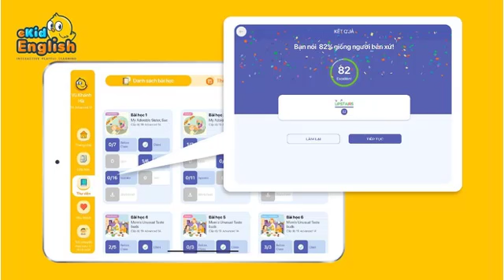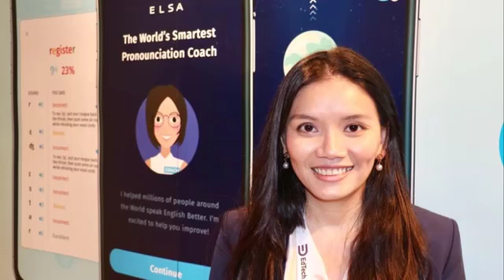eKidEnglish bắt tay ELSA Speak nâng tầm tiếng Anh cho trẻ em Việt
eKidEnglish - nền tảng học tiếng Anh tương tác trực tuyến đạt danh hiệu Sao Khuê 2020 vừa bắt tay với ELSA Speak - ứng dụng học nói tiếng Anh hiệu quả trên thế giới, nhằm nâng cao trải nghiệm học tiếng Anh trực tuyến cho trẻ em Việt.
ELSA Speak là ứng dụng học phát âm & giao tiếp tiếng Anh sử dụng công nghệ A.I (trí tuệ nhân tạo) top 5 thế giới do Researchsniper bình chọn năm 2018, có khả năng tự động phân tích và sửa chữa lỗi sai trong từng âm tiết cho người học. Ứng dụng hiện có hơn 13 triệu người học từ hơn 100 quốc gia, và đã đạt được nhiều giải thưởng toàn cầu như, Top 4 công ty sử dụng A.I làm thay đổi thế giới do Forbes bầu chọn, được Fast Company công nhận là một trong các Ý Tưởng Thay Đổi Thế Giới 2020, gần đây nhất là Top 100 công ty AI hàng đầu thế giới do tạp chí CB Insights bình chọn.
ELSA Speak được đánh giá là ứng dụng có tính đột phá lớn với độ chính xác cao và có một cách tiếp cận hoàn toàn độc đáo trong lĩnh vực nhận diện giọng nói. Với uy tín đã gây dựng được trong làng công nghệ thế giới, việc ELSA Speak "bắt tay" với eKidEnglish là một thương vụ gây được sự chú ý. eKidEnglish cũng là một trong những đối tác đầu tiên của ELSA Speak về tích hợp. Theo đó, nền tảng học tiếng Anh tương tác trực tuyến sẽ tích hợp thêm công nghệ nhận dạng giọng nói và phân tích phát âm của ELSA Speak, giúp nâng cao chất lượng dạy và học.

Lý giải về việc hợp tác này, CEO của ELSA Speak Văn Đinh Hồng Vũ chia sẻ: "Để lựa chọn đối tác tích hợp, chúng tôi phải thẩm định và lựa chọn kỹ càng. eKidEnglish là một nền tảng học tiếng Anh ứng dụng công nghệ 4.0 và trí tuệ nhân tạo với nhiều ưu điểm vượt trội, tương thích với ELSA Speak. Thêm nữa, eKidEnglish là sản phẩm do người Việt phát triển, phù hợp với động lực lớn nhất của tôi khi xây dựng ELSA Speak là giúp người Việt Nam nói tiếng Anh lưu loát, tự tin và mở ra những cơ hội mới trong cuộc đời."
eKidEnglish là nền tảng học tiếng Anh tương tác trực tuyến đa chiều đột phá hàng đầu tại Đông Nam Á dành cho lứa tuổi từ 4 - 15 tuổi, đã được Bộ Giáo dục và Đào tạo thẩm định đánh giá cao và xuất sắc đạt giải Danh hiệu Sao Khuê 2020 ngay lần đầu tham gia vào tháng 5/2020. eKidEnglish sử dụng bộ giáo trình được mua bản quyền độc quyền tại Việt Nam, phát triển bởi Đại học Brown (thuộc Ivy League - top các trường Đại học hàng đầu nước Mỹ với lịch sử hơn 250 năm).

Với ứng dụng công nghệ đa phương tiện trên nền tảng riêng, eKidEnglish bảo đảm được tính bảo mật và tính tương tác cao. Quá trình học được tiến hành trực tiếp với giáo trình số hóa sinh động, giáo viên và học viên có thể thao tác trên giáo trình trực tiếp theo thời gian thực. Đó cũng là khác biệt nổi bật so với các hình thức học online theo kiểu video call thuần túy thông thường.

100% giáo viên bản ngữ có bằng cấp và chứng chỉ quốc tế (TESOL, CELTA, DELTA) với ít nhất 2 năm kinh nghiệm giảng dạy tiếng Anh trực tuyến 1-1 cho trẻ em. Chỉ 5,5% giáo viên ứng tuyển vượt qua được các vòng tuyển chọn và đào tạo nghiêm ngặt tại eKidEnglish. Ngoài ra, nền tảng học tiếng Anh tương tác trực tuyến này còn có cố vấn học tập là các giáo viên người Việt Nam để đồng hành cùng phụ huynh theo dõi lộ trình học tập và sự tiến bộ của các bé, tạo động lực và giúp mỗi bé đạt được mục tiêu học tập riêng của bản thân.

Đặc biệt, học viên được tiếp cận với tổ hợp phương pháp học SCB (Student - centered Learning, Communicative Approach, Blended Learning) hiệu quả trên thế giới hiện nay. Sử dụng ngôn ngữ giao tiếp, kết hợp giữa tự học - học trực tuyến, và định hướng lấy người học làm trung tâm sẽ mở ra nhiều cơ hội cho người học được tiếp cận tiếng Anh bản xứ, chủ động hơn trong việc học tiếng Anh. Bên cạnh đó còn giúp xây dựng được lộ trình học phù hợp năng lực và sở thích riêng của từng học sinh, giúp phát triển tối đa tiềm năng của người học. Đồng thời cho phép học viên không chỉ phát triển ngôn ngữ tiếng Anh, mà còn cả kiến thức ở nhiều lĩnh vực khác như: toán học, khoa học và xã hội, nghệ thuật, âm nhạc...
Không chỉ dừng lại ở đó, eKidEnglish còn ứng dụng trí tuệ nhân tạo để quan sát cảm xúc của học viên trong từng buổi học. Tất cả các lớp học đều được ghi hình và lưu trữ giúp phụ huynh, học sinh và cả eKidEnglish có thể xem lại, đánh giá và hoàn thiện mỗi ngày.

Cũng chính nhờ việc ứng dụng công nghệ hiện đại, phụ huynh có thể dễ dàng quan sát và cảm nhận được tiến độ học tập hàng ngày của con ở bất cứ nơi đâu, kể cả đang đi công tác nước ngoài thông qua chế độ quan sát từ xa.